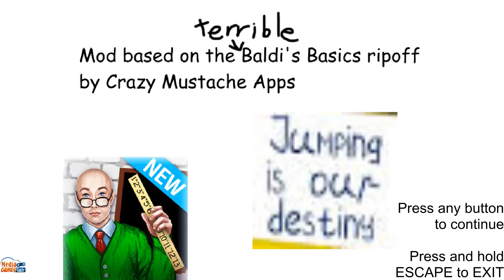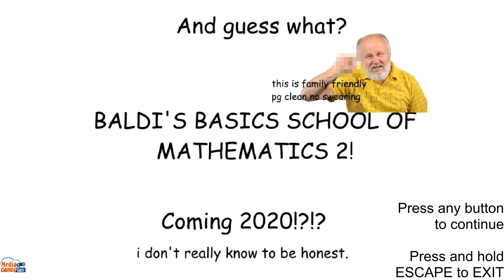Baldi's Basics School of Camping - baldi basics field trip mod